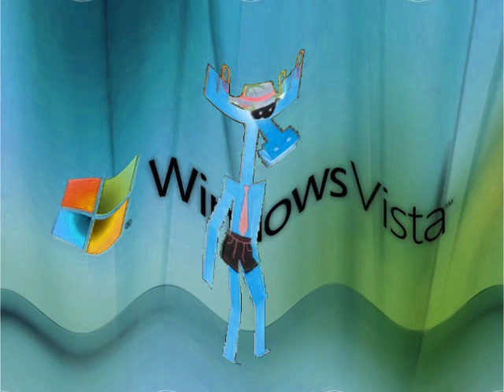Happy Бумажки Аристотель and Windows Startup and Shutdown Sounds